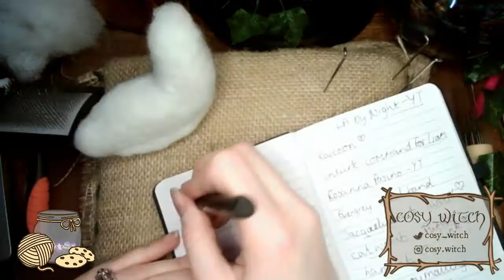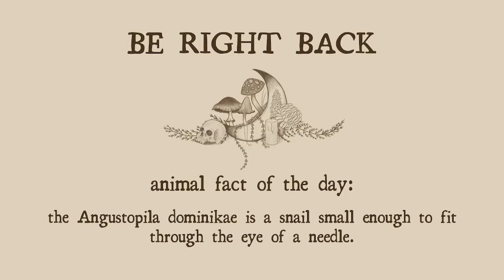Needle Felted Snail Satisfying Timelapse - Part 1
A needle felted snail (well, more like a slug in this video), streamed live on Twitch and timelapsed here for a short yet satisfying craft creation! Watch out for the next videos to see this little cutie come to life! Not literally of course, that would be weird...